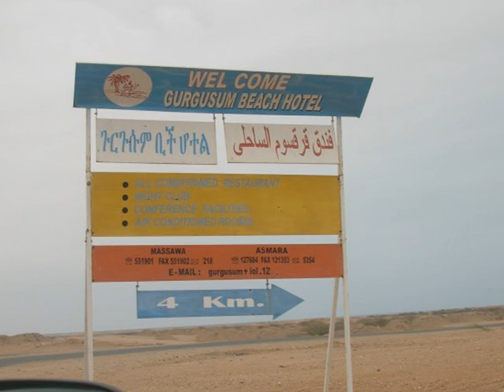ASMARA I AM GOING HOME .avi